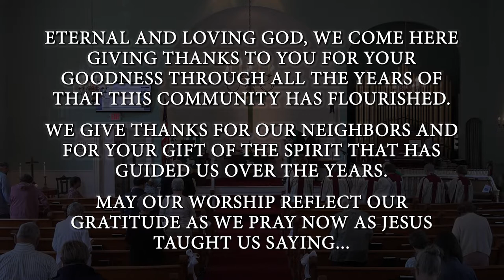Whately Ecumenical Service - June 19 2022